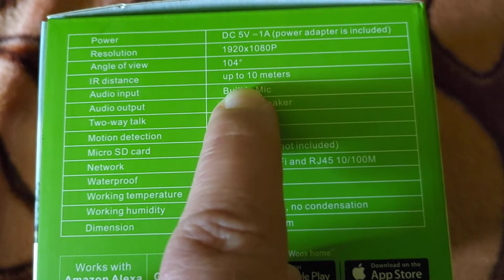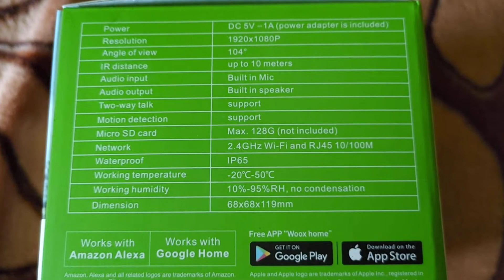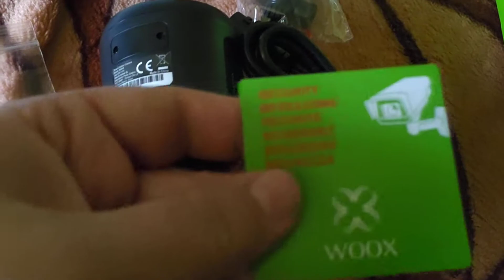WOOX R9044 kültéri kamera kicsomagoló